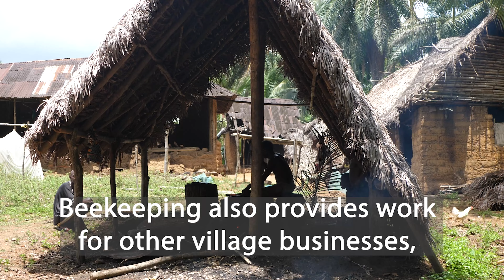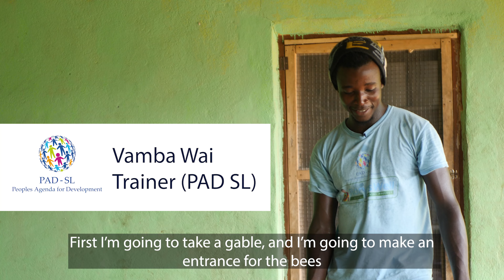Beekeeping in Sierra Leone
Rory's Well works with rural communities on the fringes of the environmentally sensitive Gola rainforest in Sierra Leone.
Bees Abroad, together with local beekeeper trainers and organisations, educate, guide, and mentor communities in local best practices in beekeeping, business creation, and protecting the environment.
The two charities work in partnership in Sierra Leone to:
• Provide training courses in hive building, beekeeping, honey and wax processing.
• Purchase of equipment: bee-suits, smokers, food-grade buckets, knives, storage containers
• Purchase the consumables necessary to be able to sell honey and beeswax products: sunflower oil, essential oils, pots, labels etc.
• Establish and support the infrastructure necessary: trainer/supervisors, telephone communications (from village to trainer/supervisors for support and monitoring), transport, stocks of consumable supplies, etc.,
• Inject working capital to cover the initial cost of paying for honey harvests – there is a time gap between production and sale.